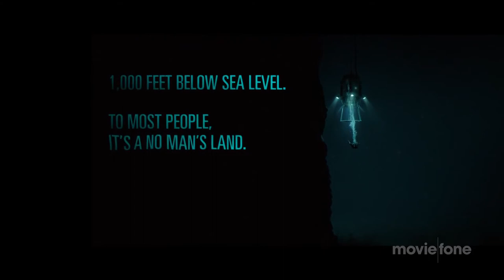'Pioneer' Trailer (2013): Wes Bentley, Stephen Lang, Aksel Hennie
Official trailer for 'Pioneer' starring Wes Bentley, Stephen Lang, Aksel Hennie, Jonathan LaPaglia, Stephanie Sigman, Jørgen Langhelle, Ane Dahl Torp and André Eriksen

This conspiracy thriller is set in the early 80's, the beginning of the Norwegian Oil Boom. Enormous oil and gas deposits are discovered in the North Sea and the authorities aim to bring the oil ashore through a pipeline from depths of 500 meters. A professional diver, Petter, obsessed with reaching the bottom of the Norwegian Sea has the discipline, strength and courage to take on the world's most dangerous mission. But a sudden, tragic accident changes everything.

Theatrical Release Date: January 1st, 2013|
Director: Erik Skjoldbjaerg
Genre: Thriller